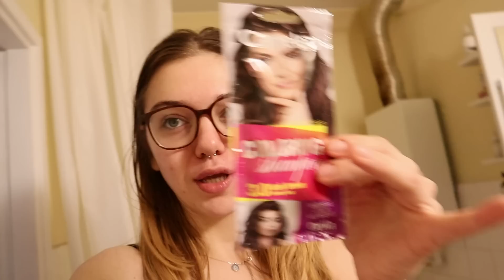TAK ZWANY ''GLOW UP''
glowup metamorfoza vlog Hej! W dzisiejszym filmie próbuję być hot i farbuję włosy... Enjoy! PS.
nie wiem jakim cudem nie zauważyłam, że mam brudną twarz z tuszu do rzęs przez połowę filmu hihihi ;ppp.